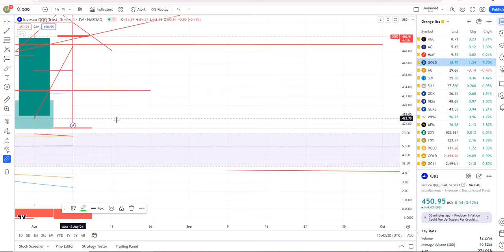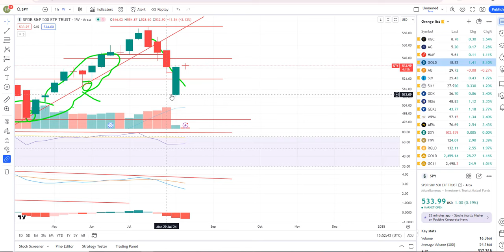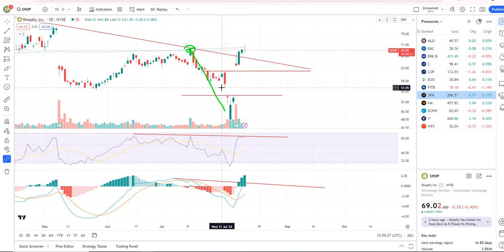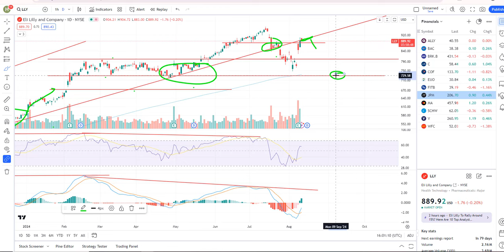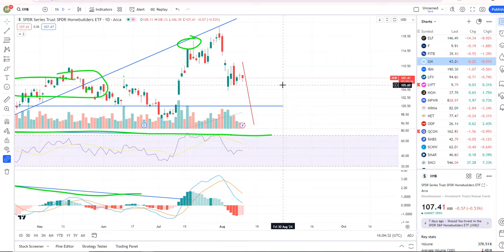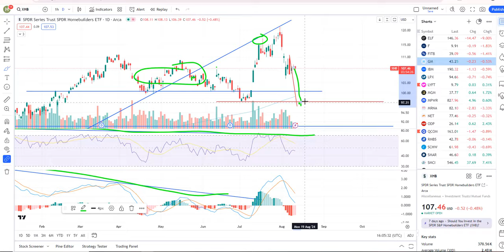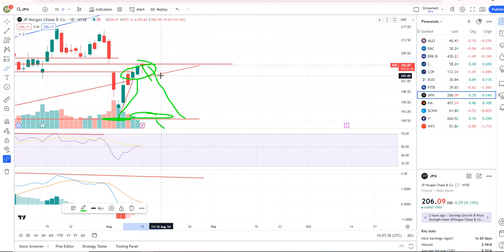Stock market setting up in a bear flag pattern. Stock market analysis and trade ideas.